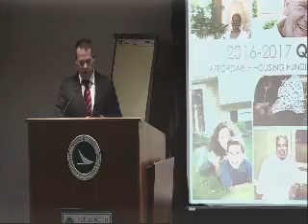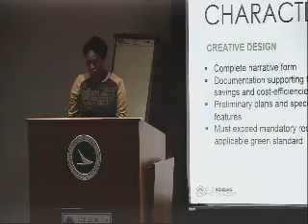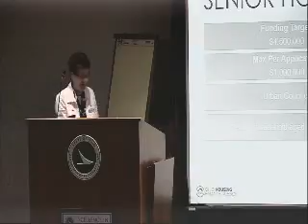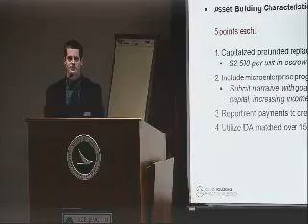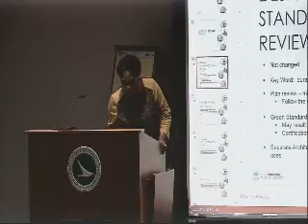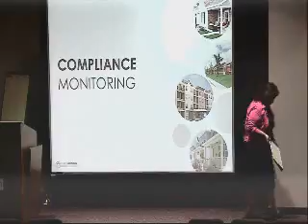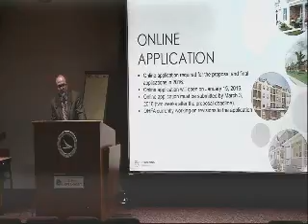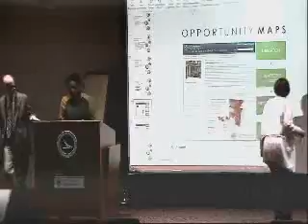2016-2017 OHFA QAP Overview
Tuesday, September 15, 2015 from 9:00am – 5:00pm

OHFA will present an overview of the 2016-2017 QAP, the Agency’s first two year allocation plan. This one day training agenda will include instruction and consultation on a variety of topics related to the 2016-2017 Housing Tax Credit program including relevant program deadlines, processes and requirements. Agency staff will also present an overview of the competitive review process and criteria.